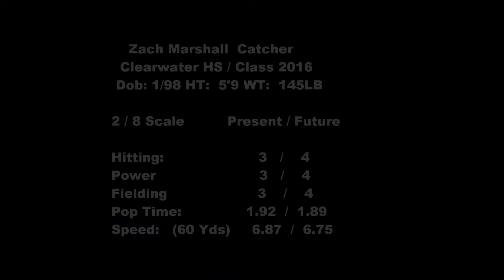Zach Marshall PBUSA